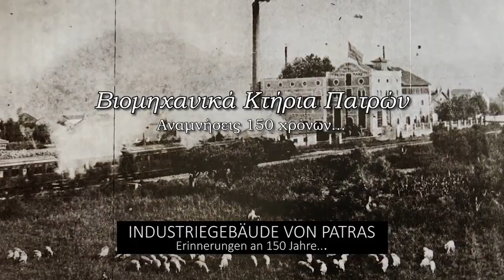Industriegebäude von Patras, Griechenland / Βιομηχανικά Κτίρια Πατρών (TRAILER)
Βιομηχανικά Κτήρια Πατρών
Το ένδοξο βιομηχανικό παρελθόν της Πάτρας, αναβιώνει μέσα απο μια κινηματογραφική ξενάγηση
στα κτηριακά συγκροτήματα που στέγασαν τις βιομηχανίες της, σε μια προσπάθεια η ιστορική μνήμη
να αποτελέσει έμπνευση για το μέλλον.

Στο Ντοκιμαντέρ συμμετέχουν :
Νικόλαος Σαραφόπουλος - Ερευνητής / Συγγραφέας
Νίκη Ράλλη - Αρχαιολόγος - Ιστορικός
Ξενοφών Παπαευθυμίου - Συντηρητής Έργων Τέχνης / Μουσειολόγος
Ερευνητής Βιο.Αρχαιολογίας
Περικλής Μπαλτάς - Υπεύθυνος Ιστορικού Αρχείου “Αχαϊα Κλάους”
Νίκος Καρπάνος - Μηχανολόγος - Μηχανικός / Δντης Υπ. Ένωσης Γεωργικών Συνεταιρισμών Πατρών

Industriegebäude von Patras
Die glorreiche industrielle Vergangenheit von Patras wird durch eine Filmtour wiederbelebt
in den Gebäudekomplexen, in denen seine Industrien untergebracht waren, im Bemühen um historische Erinnerung
eine Inspiration für die Zukunft sein.

Der Dokumentarfilm bietet:
Nikolaos Sarafopoulos – Forscher / Autor
Niki Ralli – Archäologin – Historikerin
Xenophon Papaefthimiou – Konservator für Kunstwerke / Museologe
Forscher der Bioarchäologie
Perikles Baltas – Leiter des Historischen Archivs „Achaia Klaus“
Nikos Karpanos – Mechanologe – Ingenieur / Dntis Min. Union der landwirtschaftlichen Genossenschaften von Patras